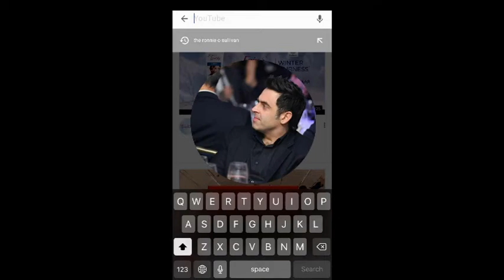RONNIE O'SULLIVAN CAREER CENTURY BREAK 904 - THE RONNIE O'SULLIVAN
ronnieosullivan
The Ronnie O'Sullivan
The Ronnie O Sullivan
 worldsnooker
RonnieOSullivan
 Ronnie O' Sullivan
Snooker